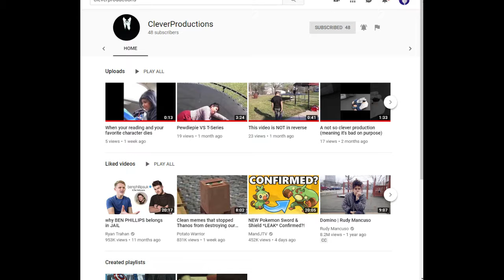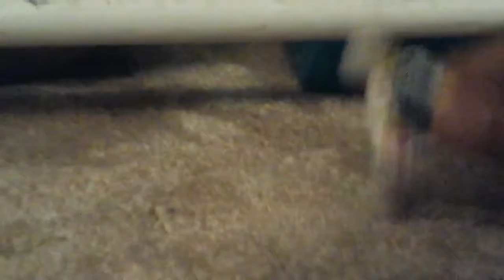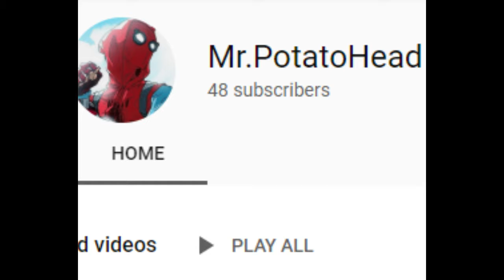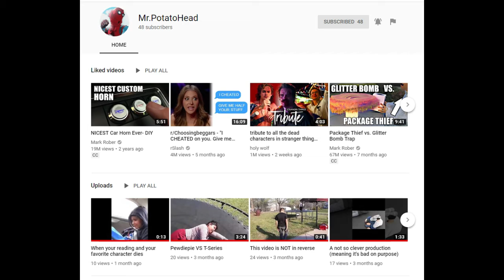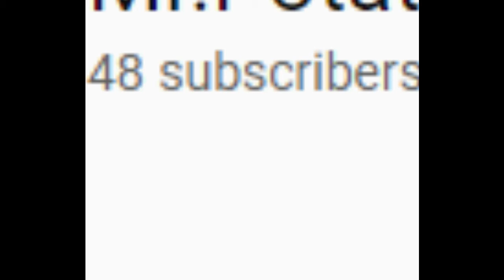My best Friend's Channel(please go subscribe!)